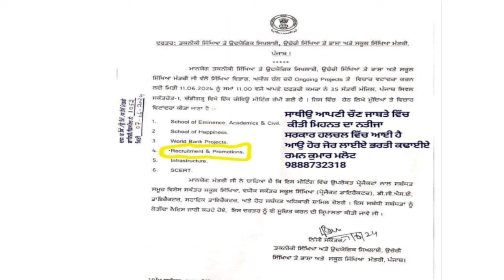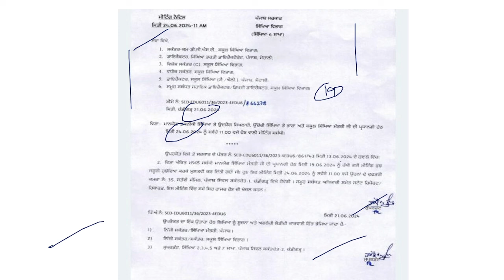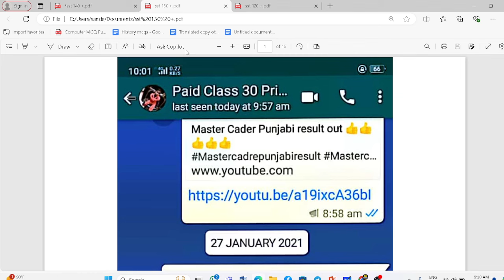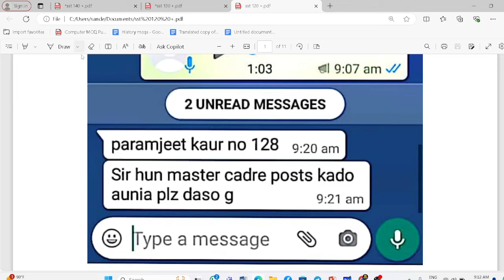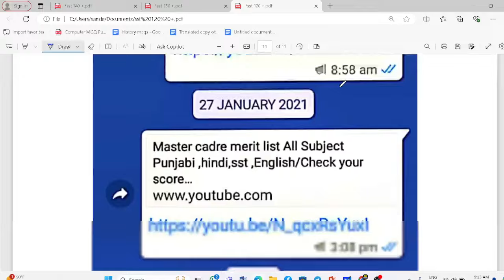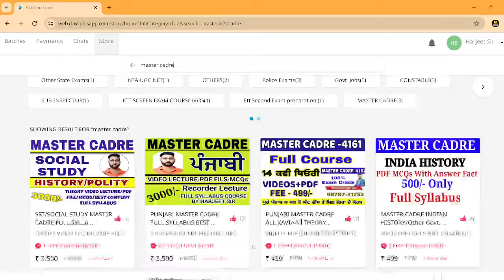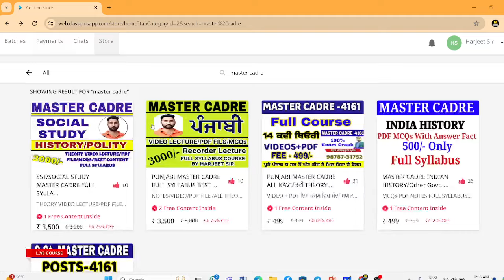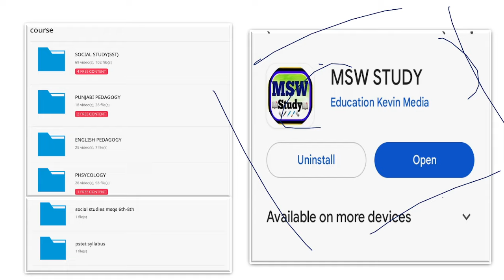Master cadre 2024 ਭਰਤੀ ਜਲਦ ਮਿਲਣ ਜਾ ਰਹੀ ਹੈ ਵੱਡੀ ਖੁਸ਼ਖਬਰੀ ਕਿੰਨੀਆਂ ਹੋ ਸਕਦੀਆਂ ਨੇ ਪੋਸਟਾਂ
Master cadre 2024 ਭਰਤੀ ਜਲਦ ਮਿਲਣ ਜਾ ਰਹੀ ਹੈ ਖੁਸ਼ਖਬਰੀ ਕਿੰਨੀਆਂ ਹੋ ਸਕਦੀਆਂ ਨੇ ਪੋਸਟਾਂ

Punjabi Master Cadre (Full Course)

S.st(Social Study) Master  Cadre Full Course

Telegram channel join now
Punjab police bharti telegram Group